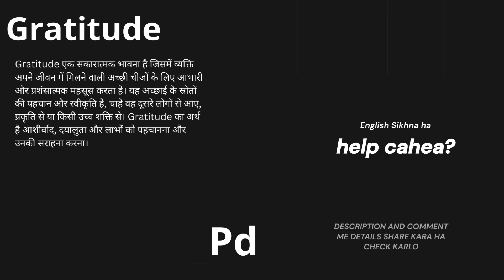gratitude Meaning in Hindi/Urdu | Meaning of gratitude | gratitude ka matlab? | gratitude क्या है?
Learn the meaning of the English word gratitude in Hindi in this short video lesson.